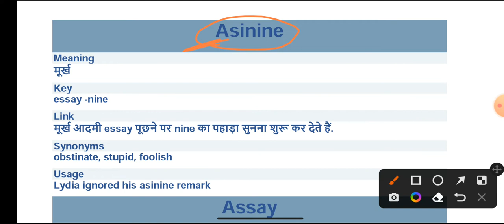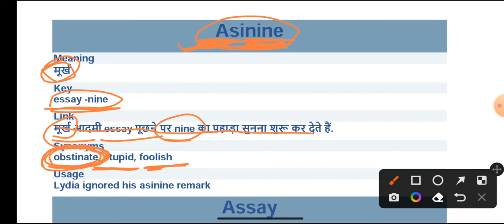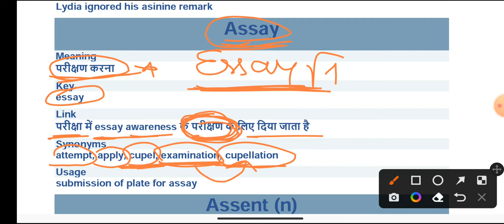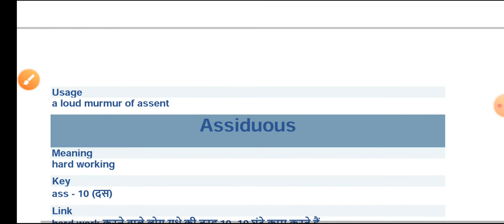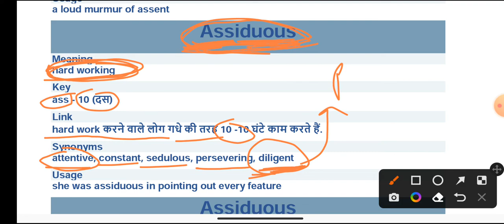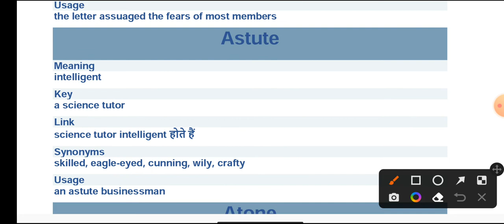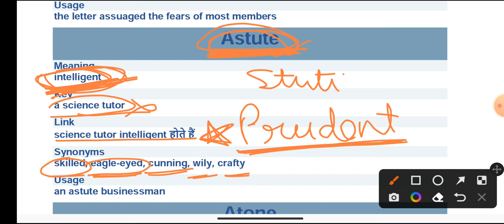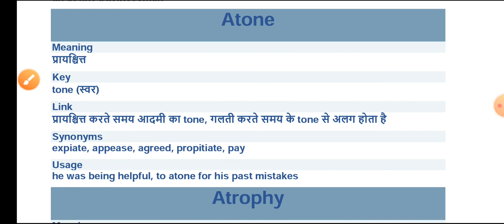VOCABULARY l MNEMONICS Day-7 [VACAB याद करे मिनटों में ]